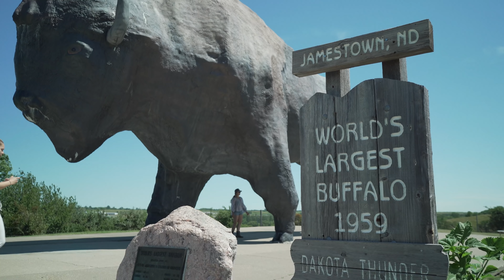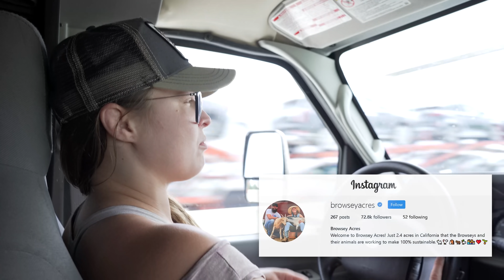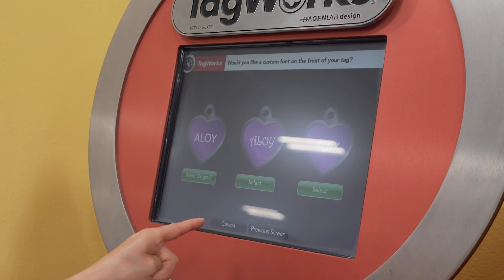Ronda Finally Meets Her New Puppy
Come with Ronda & Julia on their road trip adventure as they finally meet Ronda’s new puppy, Aloy, at the Rock of Ages Kennel. Get ready for expert dog training tips & puppy love.

RondaRousey.com is the Ronda Rousey database, a living documentary of Ronda’s adventures and a one on one platform for her to communicate with her fans.

Yes, there’s the WWE Network, but this is a Ronda channel.

Ronda’s constantly traveling the world. Get the latest news and follow her on her adventures to follow her here on YouTube and RondaRousey.com